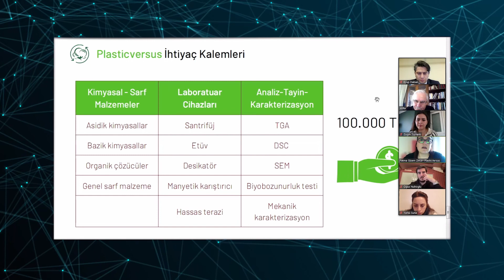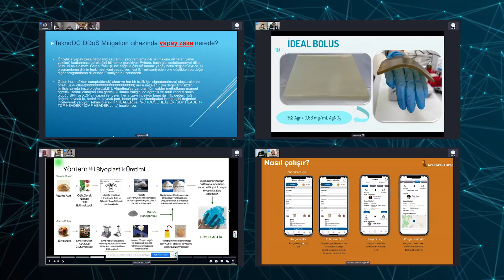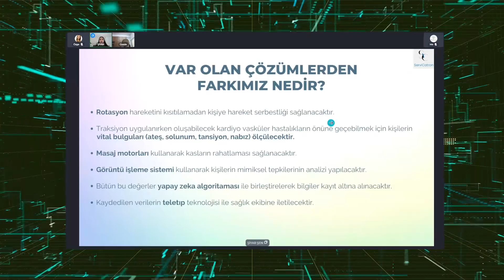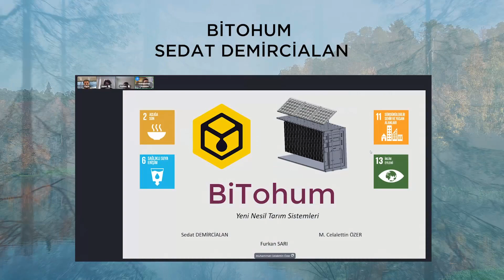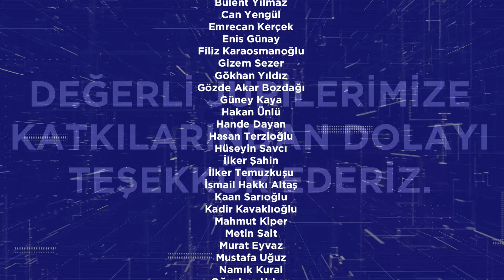TET Proje Pazarı 11 - Tanıtım Filmi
TET PROJE PAZARI NEDİR? 🌱
Tohumdan fidana, fikirden inovasyona,
inovasyondan girişimciliğe, değer kazandıran,
geleceğe yön veren akıllı projeler buluşması. 🌱

TET’in ASIL AMACI NEDİR? 🌱
Projemizin amacı; AR-GE kuruluşları, teknopark çalışanları ve araştırmacıları tek bir bünyede birleştirmek, aralarındaki iletişimi artırmak, AR-GE destek programlarına yönelimi arttırmak ve sanayi ihtiyaçları ile buluşmaya katkı sağlayacak ortak proje fikirlerinin oluşturulması amaçlanır.

KATEGORİLERİMİZ;
Çevre Uygulamaları 🏡
Enerji Uygulamaları 🔋
Sağlık Uygulamaları 💊
Diğer Uygulamalar ⚙️